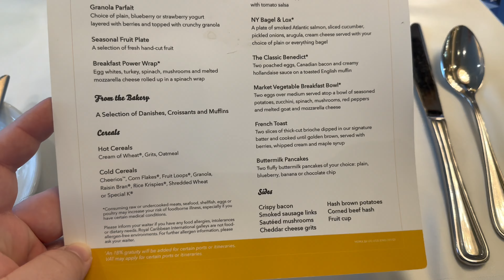Mariner of the Seas December Cruise 2022 - Last Half of Cruise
Welcome aboard our delightful cruise adventure in Cozumel! In this video, we share our experiences from a day filled with relaxation and exploration on the Royal Caribbean cruise. Our morning begins with a beautiful view of Cozumel from our port-facing room, alongside the majestic Brilliance of the Seas.

We start our day with a delightful breakfast at the Windjammer, enjoying a variety of delicious options including nachos, vegetarian beans, salsa, cheese, guacamole, and soft donuts. The view of the port and the other cruise ship adds a special touch to our meal.

We chose to stay on the ship to enjoy and relax, giving us a chance to fully immerse ourselves in the tranquility of the sea. In the evening, we dined at Azumi, where we experienced an amazing show as they cooked our dinner. The video captures the essence of our dinner at Azumi, showcasing the incredible culinary skills and the exciting atmosphere.

As we set sail from Cozumel, we share stunning visuals of the ship pulling away from the dock and the beautiful ocean views. The video concludes with reflections on our last day at sea, expressing sadness that our cruise is almost over but also excitement for future adventures.

Join us on this wonderful cruise journey, where every moment is filled with relaxation, delicious dining, and beautiful ocean views.